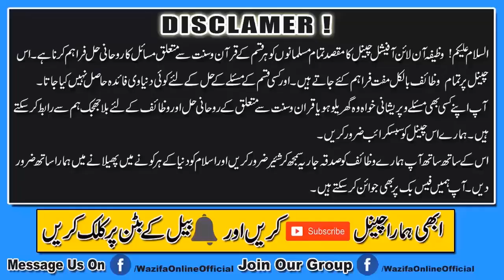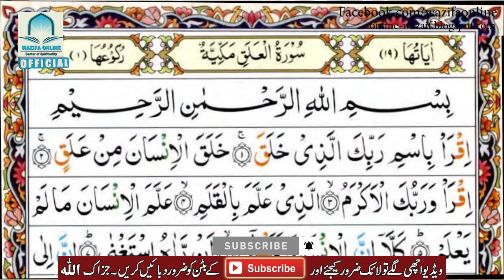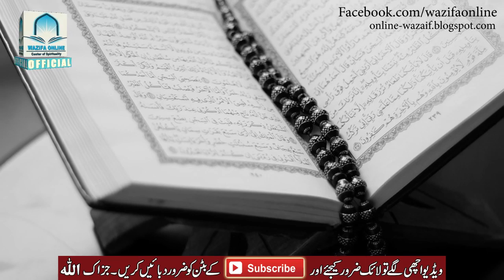Jis Ghar Main Subah Ye Amal Ho Waha Beta Peda Hota Hai | Wazifa For Having a Son | Be Auladi